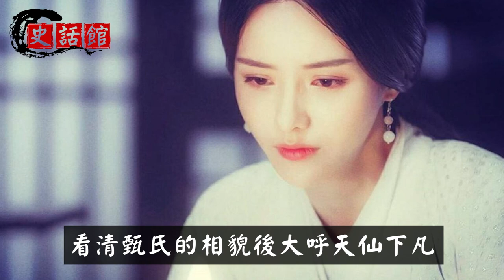三國美女甄宓：取代貂蟬躋身古代四大美女，因美貌幸又不幸的一生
三國歷史上的甄宓可以取代貂蟬，從小是神童，丈夫是皇帝魏文帝曹丕。
她同時迷倒曹操、曹丕、曹植，她的兒子曹睿還成為了一代明君魏明帝。
👇推薦影片... 😁